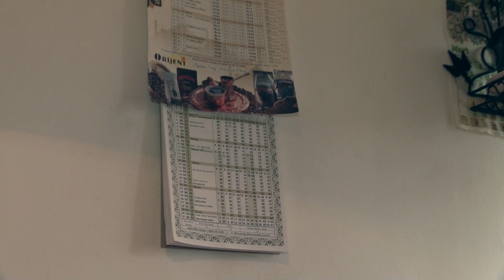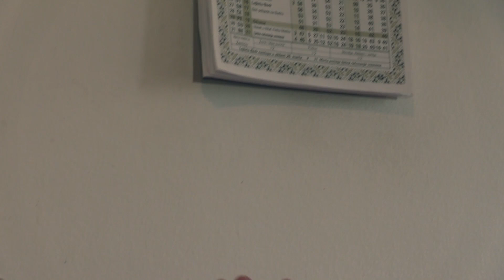RAMAZANSKA HEDIJA 10 2024